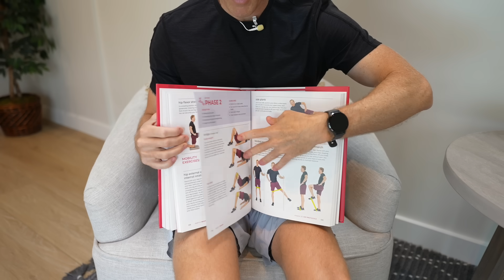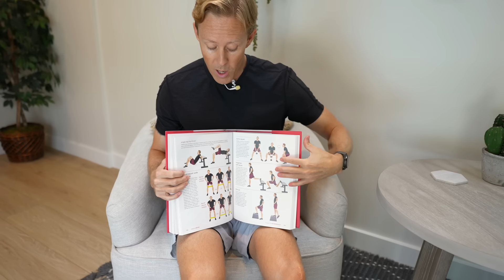Hip Pain When Sleeping on Your Side? (Gluteal Tendinopathy Rehab)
Pain on the outside of the hip when sleeping on your side is often related to irritation of the gluteal tendons (most commonly the gluteus medius and minimus) and the bursa overlying the greater trochanter. This condition, often referred to as greater trochanteric pain syndrome, can be aggravated by compression of these soft tissues when the hip is positioned in adduction during side sleeping.

In this video, I discuss simple sleep modifications—such as lying on the opposite side or placing a pillow between the legs—to help reduce mechanical compression and irritation of these structures. I also demonstrate two progressive tendon loading exercises designed to strengthen and remodel the hip abductor tendons, improving their capacity to tolerate daily activities.

By addressing both nighttime positioning and targeted exercise, you can significantly reduce lateral hip pain and support long-term tendon health.

📱 Follow on Instagram: Instagram.com/rehabscience

00:00 Introduction
00:45 Sleeping Position Modifications
02:31 Exercise 1: Banded Glute Bridge Isometric
04:47 Exercise 2: Banded Hip Abduction
06:29 My Self-Guided Rehab Book